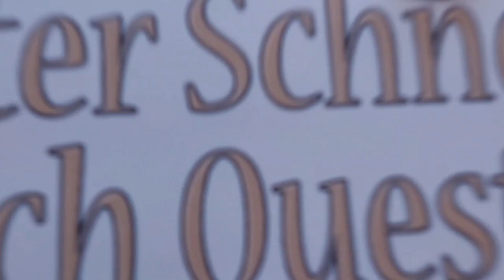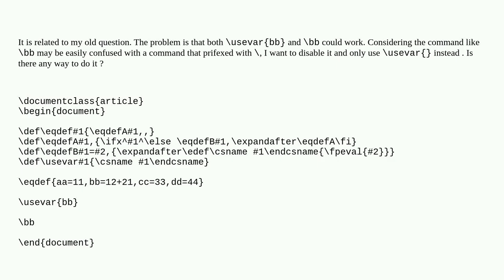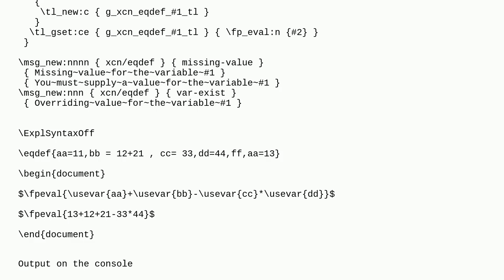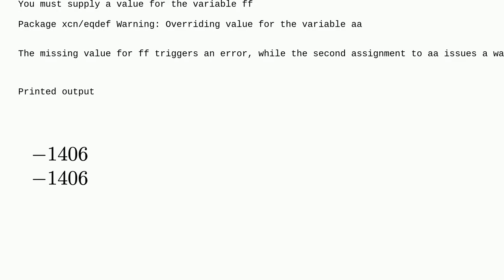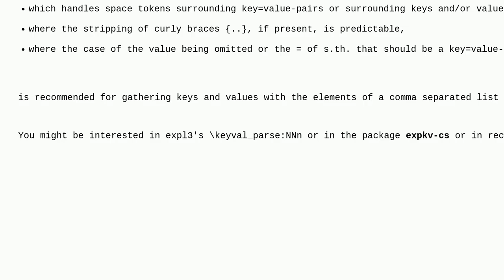Tex: how to stop using a command directly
how to stop using a command directly

A special thanks goes out to the community

  macros